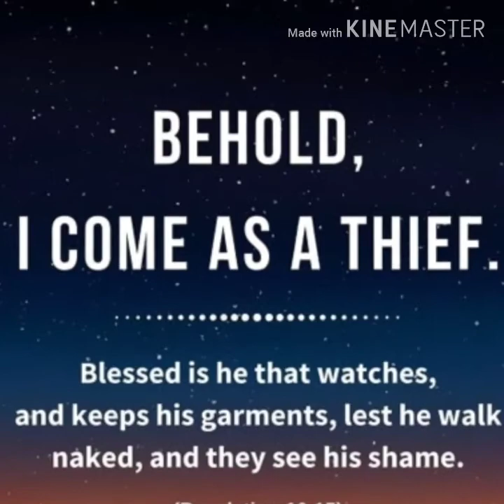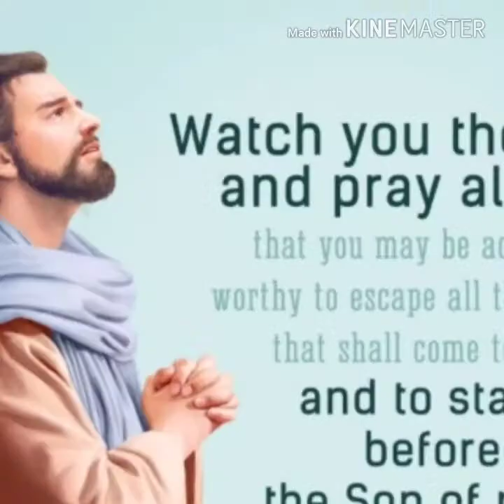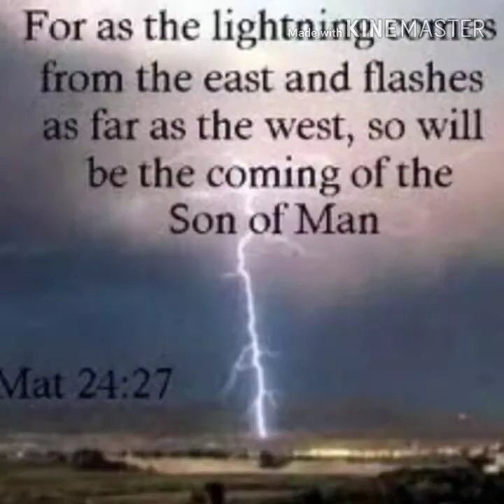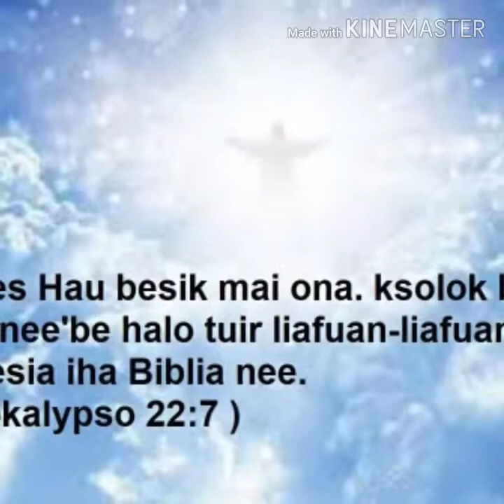Besik to'o ona.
Besik to'o ona, this song about the return of our Saviour Lord Jesus  Christ.
Written by me and the music instrument arranged by brother Lely Galaxy.